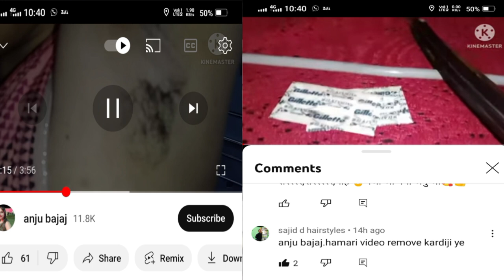long to short haircuts Indian women long to short hair transformation long haircut steps with Layer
long haircut vlog India
long haircut vlog India beauty parlour
women Haircut Tutorial in barber shop
girls hair cutting barber shop
hair cutting for women haircut
layer haircut tutorial easy
steps haircut for girls in saloon
layer cut with step by steps haircut